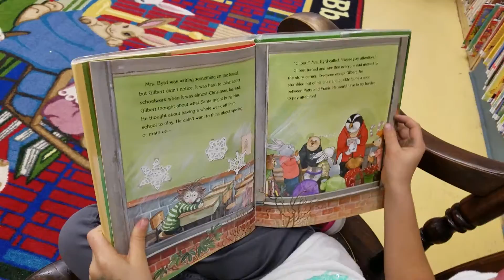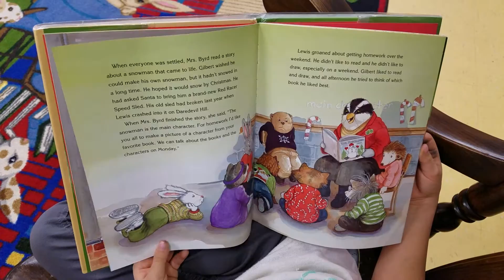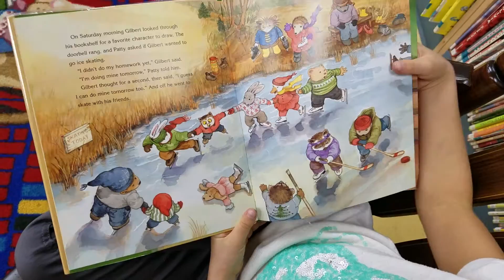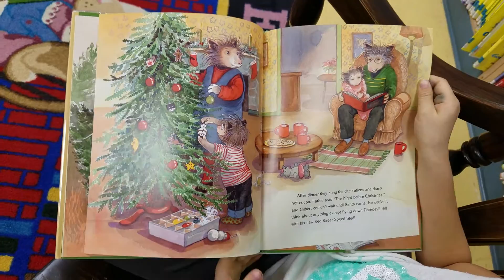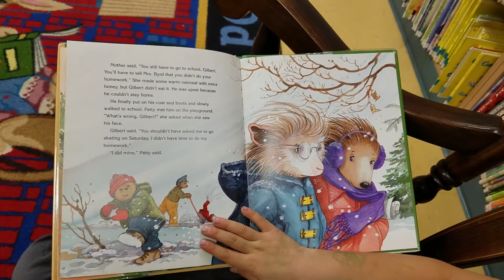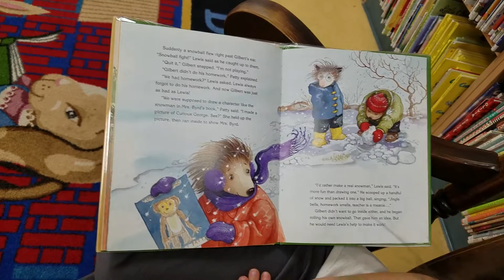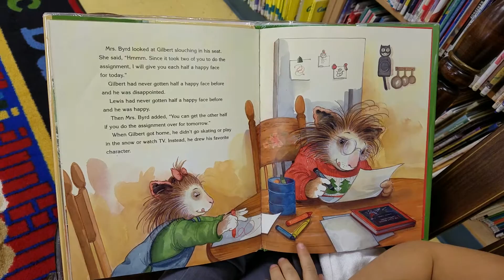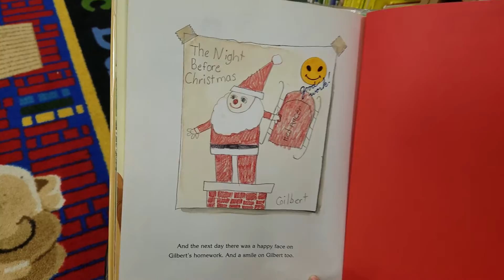Jingle Bells, Homework Smells - Deane deGroat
Dannica Solo